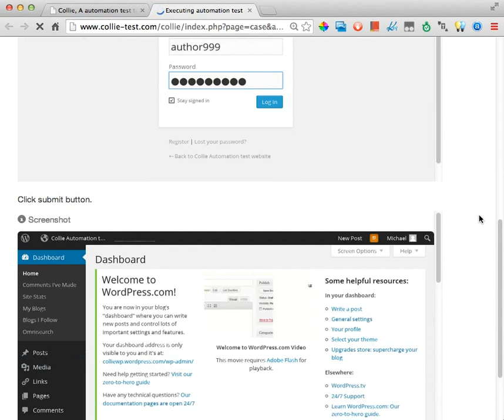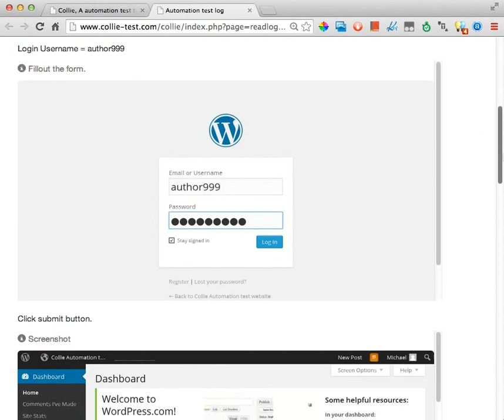Collie , A automation testing GUI tool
Collie is a free automation testing tool. Using facebook php-webdriver and selenium.

This video will show how do collie auto post a new article in wordpress website.

And test the result is right or wrong.